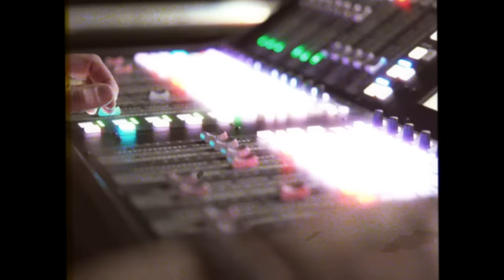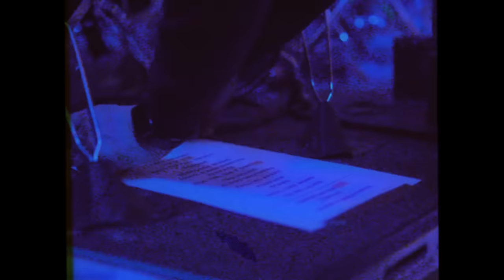Papa Roach - Not The Only One (Official Music Video)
Official music video for 'Not The Only One' by Papa Roach.
Stream or Download - 'Who Do You Trust?'

Papa Roach - Not The Only One (Lyrics):

I was screwed up
I was angry at the world
I felt like I was a loser
I had a chip on my shoulder then
In a low place
Wishing I was anywhere else but there
On a California highway
I was broke but I always had time to spare

You know hard times always come easy
But they never last long
If you feel alone, when you’re down just know

I used to wanna runaway
Back when I was young
Couldn’t wait to go a couple times around the sun
Now I wish that I could take it back
When the only thing we cared about was nothing
And I’m not the only one
Yeah I got demons
But so does everybody else
When it’s cold we turn the heat up
Just to feel what it’s like in hell
Tired of everybody preaching
That ain’t doing shit for themselves
Talking to me like i need it
Maybe cause I said that I needed help

Directed by: Bryson Roatch and shot in England.

Written By: J. Shaddix, J. Horton, T. Esperance, A. Esperance, N.
Furlong, C. Brittain

Published By: Meat Locker 2018 (ASCAP), Bear Tracks Publishing (ASCAP), Red Beard Black Ink Publishing (BMI)/Songs of Reach Music (BMI), administered by BMG Platinum Songs US (BMI), So Many Names Music (ASCAP).